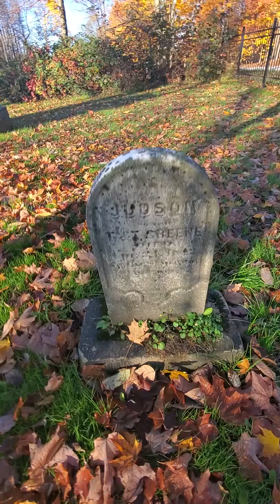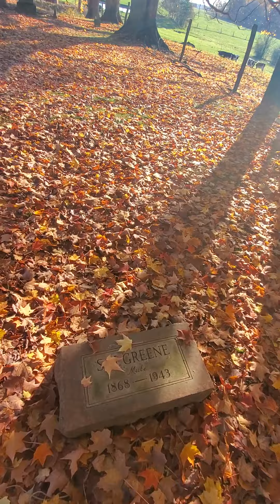Burroughs Cemetery Part 2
The ending to Burroughs Cemetery